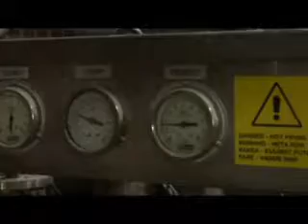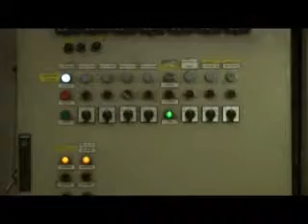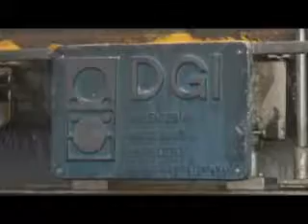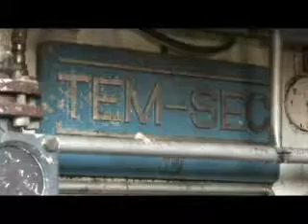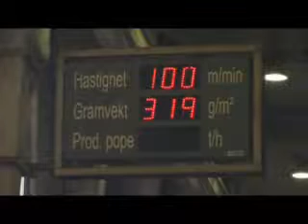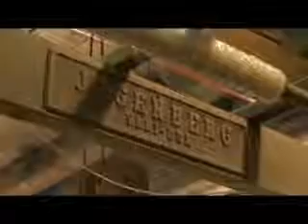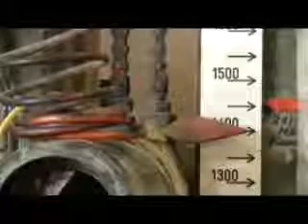Capital Industrail_0001.wmv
2850 mm paper machine for test-liner, top-liner, kraft-liner, plasterboard liner, core board